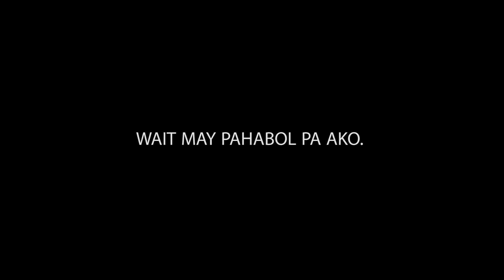MY FIRST EVER VLOG! KASO NABUBULOL AKO. HELP ME GUYS.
This is my first ever vlog kaso nabubulol ako. Need ko help niyo guys para makaisip ng icocontent ko. Comment nyo lang below! Love you all! :)